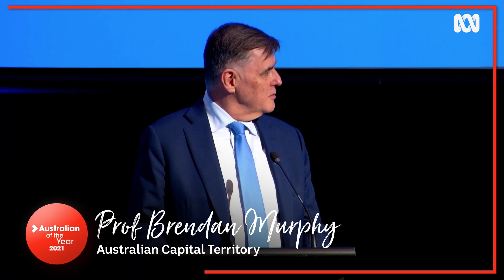Australian of the Year 2021 | ABC Australia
Each year Australia celebrates the achievements and contributions of eminent Australians through the Australian of the Year Awards by profiling leading citizens who are role models for us all.

They inspire us through their achievements and challenge us to make our own contribution to creating a better Australia. The Awards honour an exceptional group of highly-respected Australians who ignite discussion and change on issues of national importance.

00:00 Professor Brendan Murphy (ACT)
01:14 Shane Fitzsimmons (NSW)
02:44 Dr Wendy Page (NT)
03:54 Dr Dinesh Palipana (QLD)
05:19 Tanya Hosch (SA)
06:49 Grace Tame (TAS)
08:14 Professor Helen Milroy (WA)
09:35 Donna Stolzenberg (VIC)